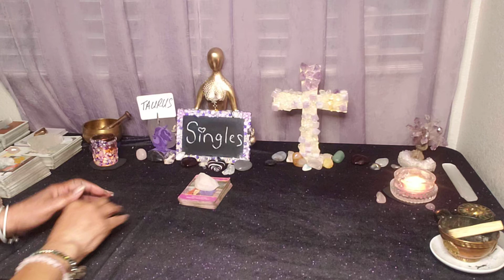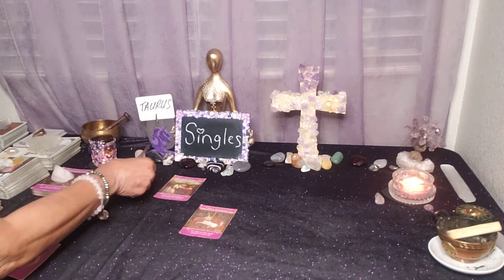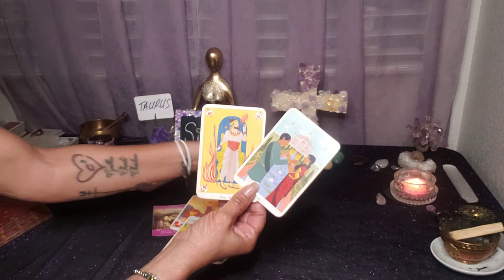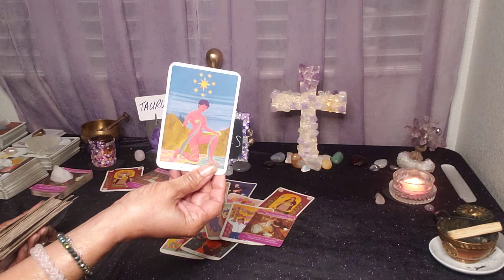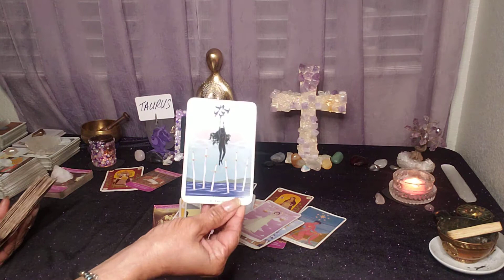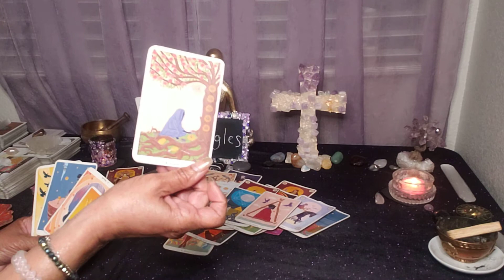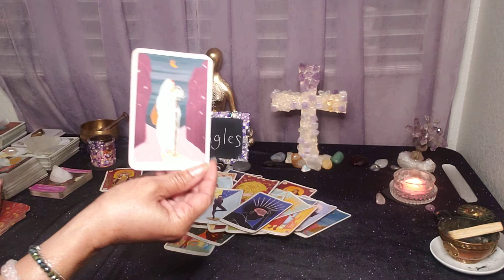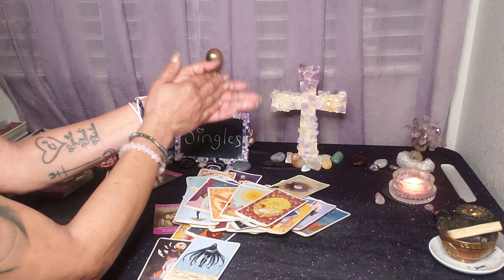Taurus ♉ Singles Deeper Love 💘